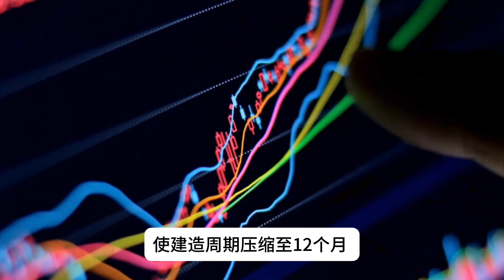12个月造完“科幻战舰”！新加坡 “胜利号” 下水，8300吨巨舰筑牢马六甲生命线，重新定义海洋强国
12个月造完“科幻战舰”！新加坡 “胜利号” 下水，8300吨巨舰筑牢马六甲生命线，重新定义海洋强国

欢迎来到本期视频！今天我们将深入探讨新加坡海军的重大突破——首艘无人机母舰“胜利号”的下水以及其背后的海军现代化战略。新加坡作为一个国土面积仅700多平方公里的小国，再次以令人惊叹的技术实力证明了国防不仅仅取决于地域规模，更仰赖智慧与创新。

章节内容
00:00 从航母困局到新加坡的差异化选择
01:29 胜利号硬核揭秘：8300 吨的 空 - 海 - 潜 全域作战平台
02:46 战略破局：新加坡 “以技术换规模” 的军工逻辑
03:49 不止是战舰，胜利号的三大战略价值支点
04:43 背后的支撑：小国撑起 “大国防” 的 3 大能力
05:17 8300 吨钢铁的启示：国防实力的核心是战略眼光

这艘“科幻战舰”的未来影响
新加坡首艘无人机母舰不仅开启了其海军的新篇章，也意味着东南亚安全格局的变化与大国博弈的新变量。未来，“胜利号”将凭借其精简高效的作战体系，在区域防御与战略均衡中发挥重要作用。

欢迎在评论区留言分享你的观点——“胜利号”将如何改变东南亚的海洋安全格局？它能否成为未来蓝海战争中的新赢家？期待你的探索和见解！